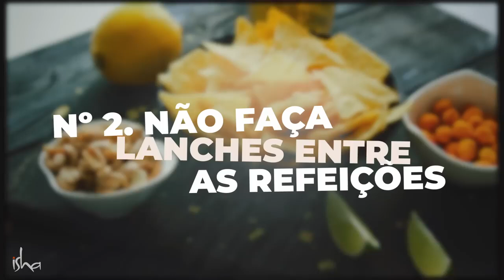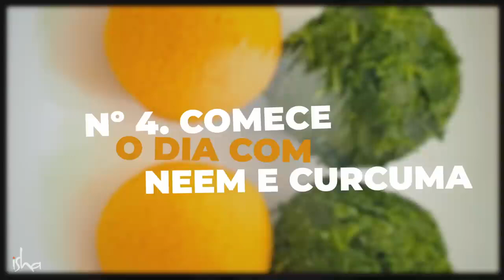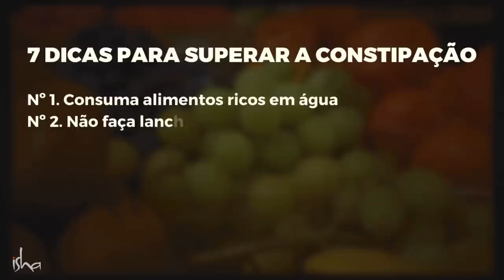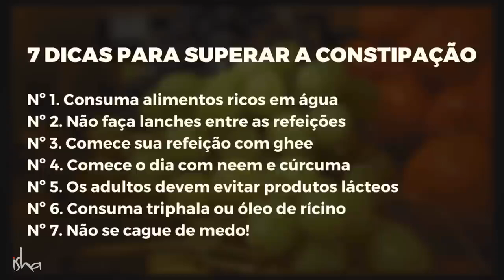𝗔𝗣𝗥𝗘𝗡𝗗𝗔 𝗖𝗢𝗠𝗢 𝗨𝗦𝗔𝗥 𝗘𝗡𝗘𝗥𝗚É𝗧𝗜𝗖𝗢𝗦 𝗡𝗔𝗧𝗨𝗥𝗔𝗜𝗦 𝗣𝗔𝗥𝗔 𝗘𝗠𝗔𝗚𝗥𝗘𝗖𝗘𝗥 𝗦𝗔𝗨𝗗𝗔𝗩𝗘𝗟 - 𝗦Á𝗕𝗜𝗢 𝗚𝗨𝗥𝗨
𝗔𝗣𝗥𝗘𝗡𝗗𝗔 𝗖𝗢𝗠𝗢 𝗨𝗦𝗔𝗥 𝗘𝗡𝗘𝗥𝗚É𝗧𝗜𝗖𝗢𝗦 𝗡𝗔𝗧𝗨𝗥𝗔𝗜𝗦 𝗣𝗔𝗥𝗔 𝗘𝗠𝗔𝗚𝗥𝗘𝗖𝗘𝗥 𝗦𝗔𝗨𝗗𝗔𝗩𝗘𝗟  - 𝗦Á𝗕𝗜𝗢 𝗚𝗨𝗥𝗨 👇Gostou do conteúdo? 💫Marque um amigo(a) nos comentários. Curta, comente e compartilhe!
Siga:  @sabioguru